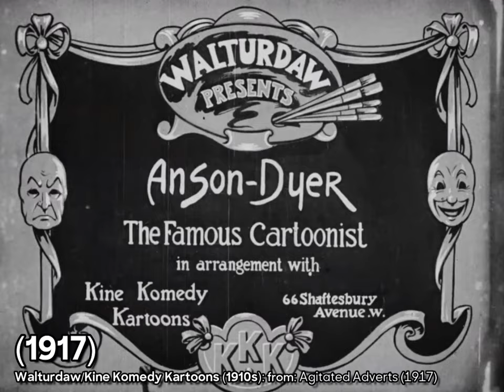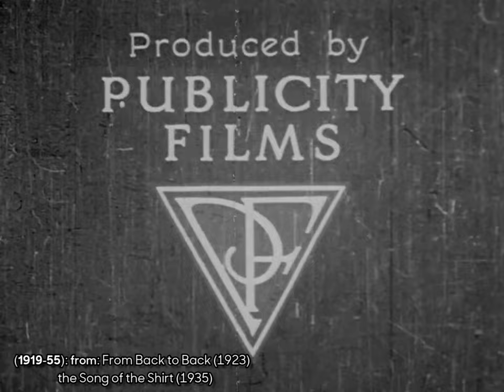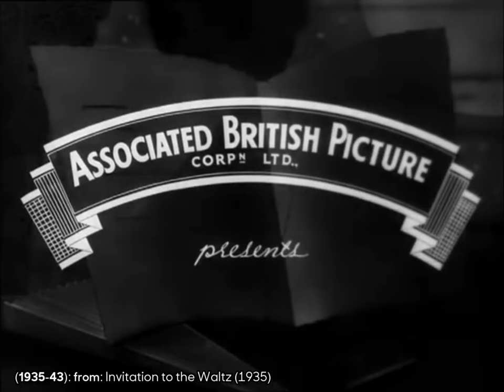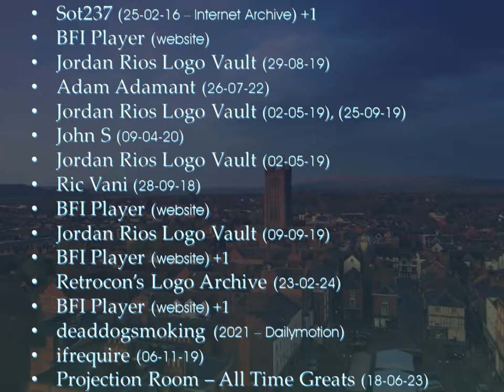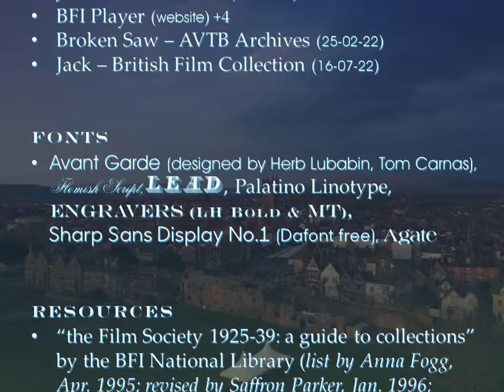British Film Logos (1908-50)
"British Film Logos (1908-50)" by TR3X Productions, list compiled and video made from 22/09/24 to 05/10/24, uploaded on 07/10/2024.
This compilation focuses on the many on-screen logos for British film production companies from 1908 until 1950, ranging from the well-known studios of Gainsborough and Rank to the bygone companies of Hepworth and Neptune Films, as well as focusing on a minority of home media formats like Pathéscope and Gaumont British Movie Paks. I will not look at logos that derive from newsreels, some examples of which are Topical Budget, Pathegrams, British Movietone and Gaumont British News. There are a couple of variations of logos in this video, most of which come from well-known companies like Gainsborough, London Films and Two Cities Films, but I chose not to include every variant because some of them show little to no difference from preceding variants (e.g. Gainsborough Pictures logo from 1931-47; the later versions show the text in a different font, but the opening retains the same footage from the late 1930s... check out if you want to see more variants).
After the success of my video in June 2016 (which was completed in December 2015), I had an idea of documenting vintage British film logos for a future video, but I never got around to finalising it until last month, which is the result here. I'm not sure about doing a sequel to this compilation (a la Logos Between 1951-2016) because of time constraints, and that would be more likely to be updated several times over the years compared to this video.
My next video will be a logo history on Producers Releasing Corporation, which will also feature Eagle Lion Films (related to Eagle Lion Distributors).

Timestamps
0:00 Intro
0:25 1900s-10s
1:07 1920s
3:01 1930s (1930-34)
8:54 1930s (1935-39)
19:22 1940s (1940-44)
23:28 1940s (1945-49)
29:12 1950
29:51 Credits

-TR3X